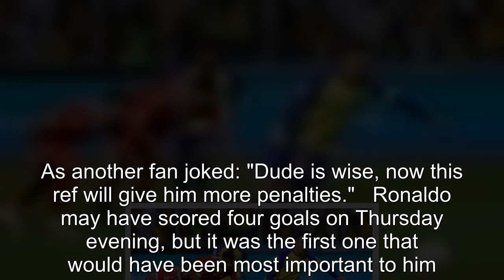Cristiano Ronaldo asked referee to sign hat-trick ball after scoring four goals